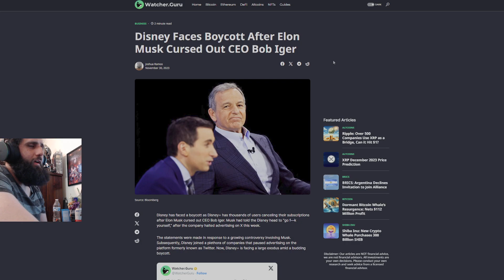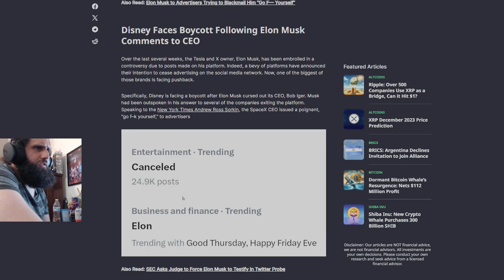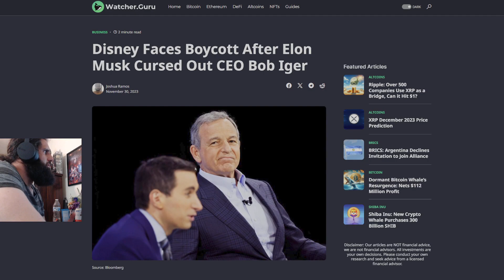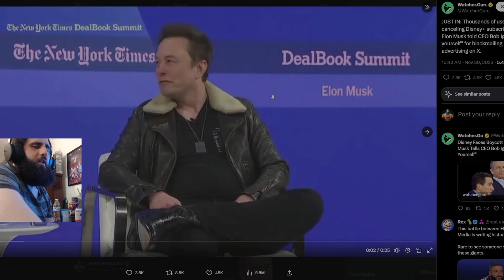Elon Musk Gives W0KE Disney the FINGER! | Tells Bob Iger to Go F Himself!